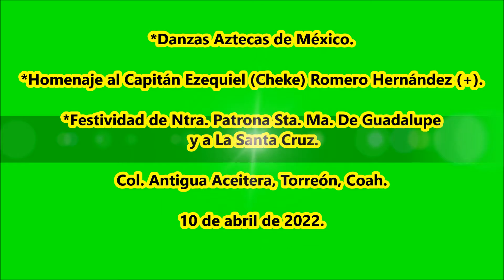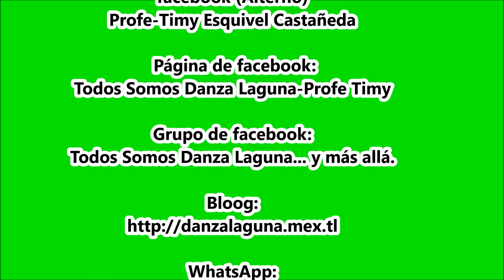Danzantes Aztecas en La Laguna. Homenaje a "Cheke" (+)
Homenaje al Capitán Ezequiel Romero Hernández (+). Festividad de Ntra. Patrona Sta. Ma. De Guadalupe y a La Santa Cruz. Col. Antigua Aceitera, Torreón, Coah. el 10 de abril de 2022.